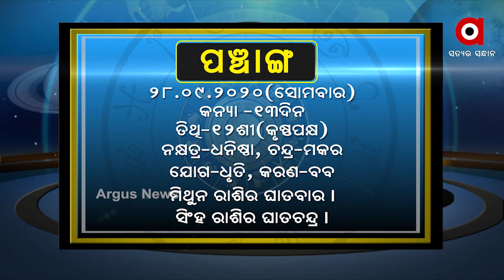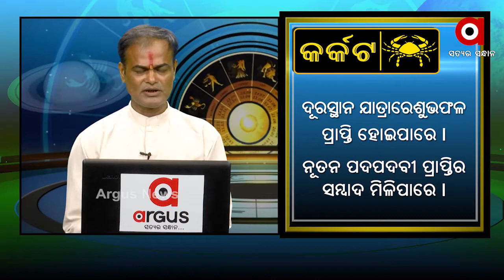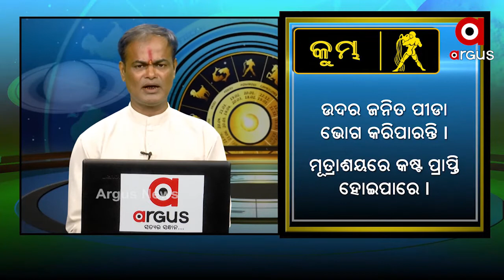WHAT'S UR RASHI SEPT 28,2020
WHAT'S UR RASHI SEPT 28,2020 Watch all the current, latest and breaking news only on "TheArgus.in" LIVE TV. The one-stop destination for LIVE news on politics, entertainment, sports, gadgets, and business.